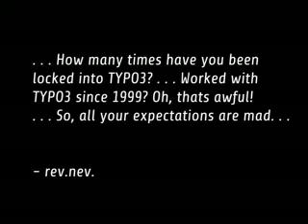TYPO3 Tattoos @ the conference '07 in Karlsruhe